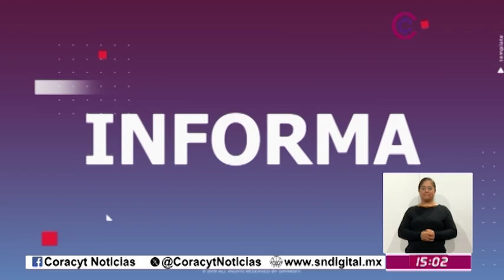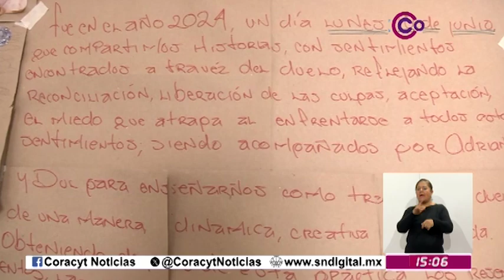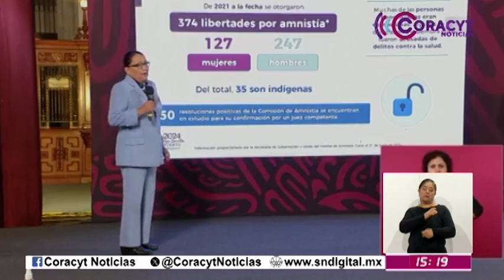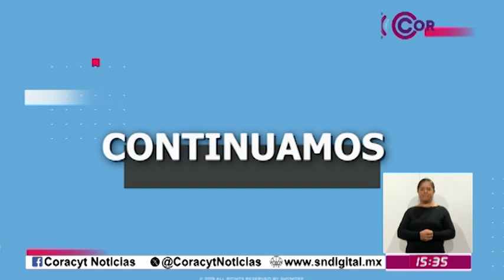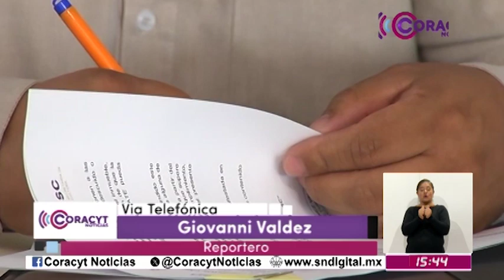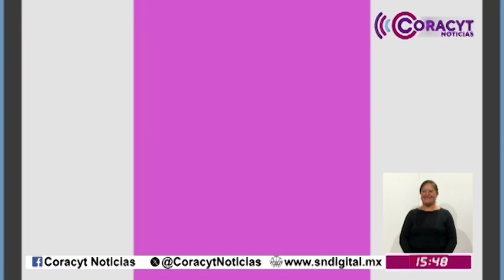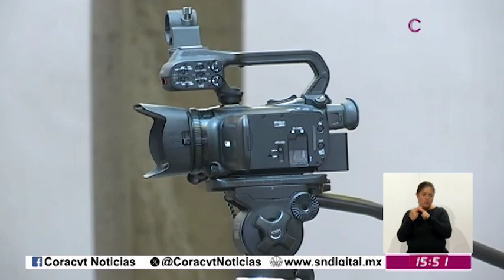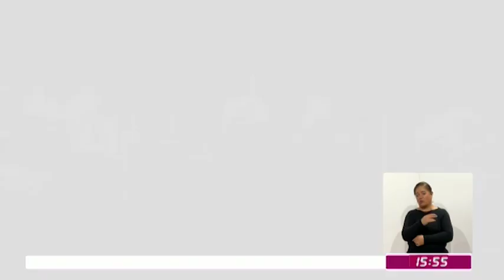Noticiero Emisión Vespertina 25 de julio de 2024